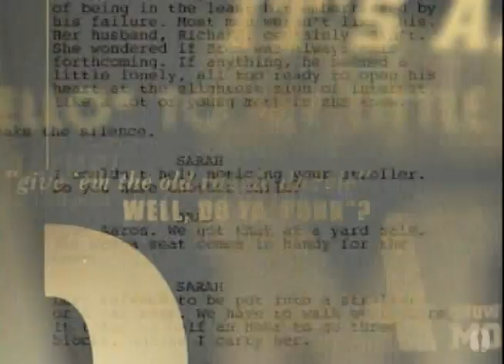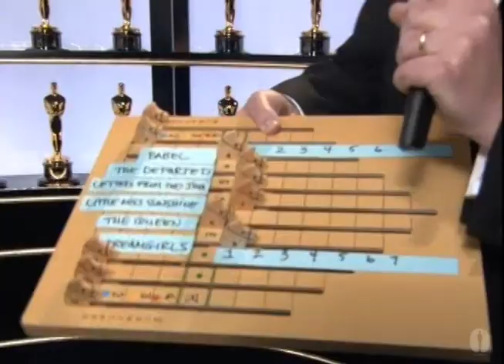"The Departed" winning Best Adapted Screenplay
Helen Mirren and Tom Hanks presenting William Monahan with the Oscar® for Writing (Adapted Screenplay) for "The Departed" at the 79th Academy Awards® in 2007.